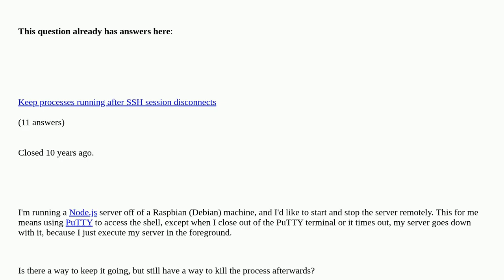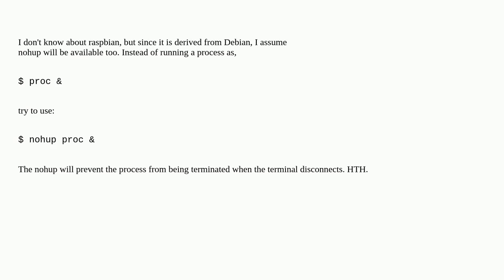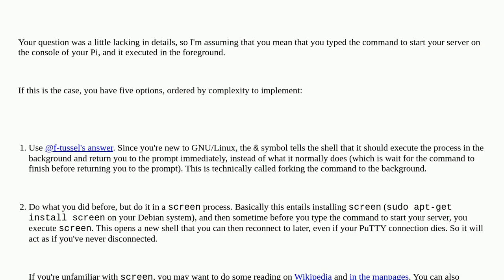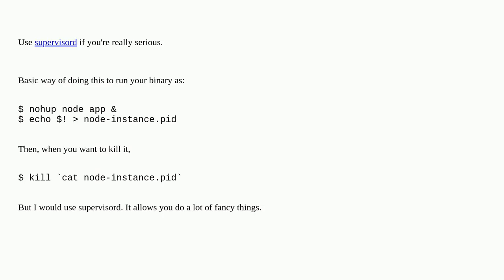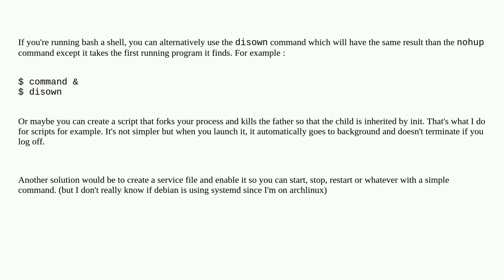Unix: Keeping a process running after PuTTY or terminal has been closed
Keeping a process running after PuTTY or terminal has been closed duplicate

A special thanks goes out to the community

  sysvinit ssh session services